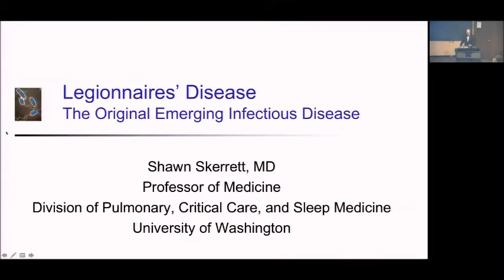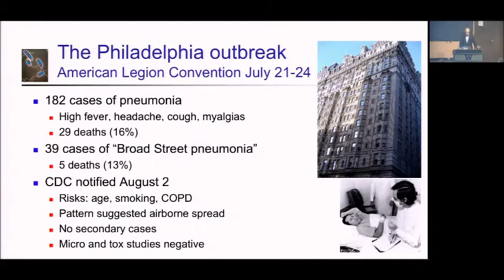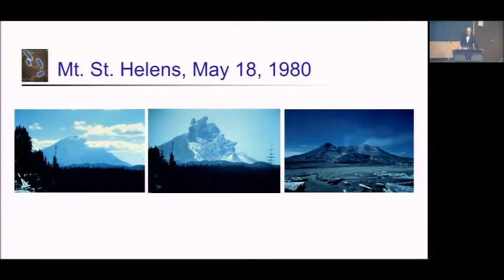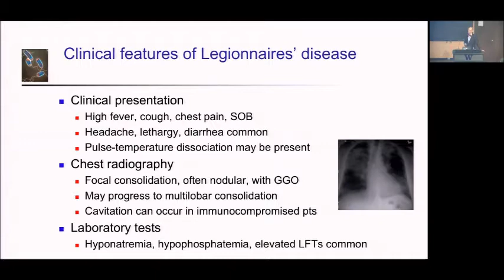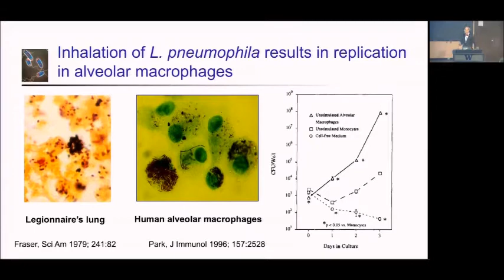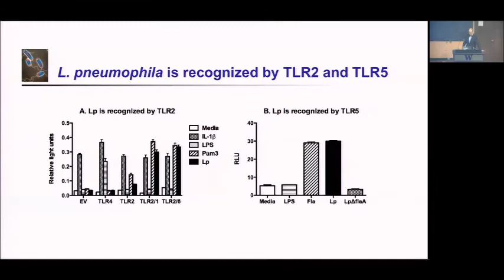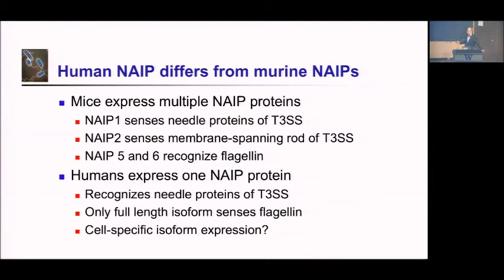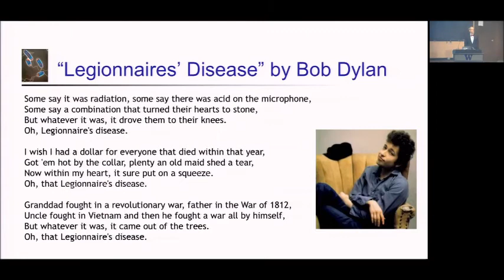Legionnaires' Disease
Department of Medicine Grand Rounds presentation by Dr. Shawn Skerrett, professor of medicine, Division of Pulmonary, Critical Care and Sleep Medicine, University of Washington School of Medicine